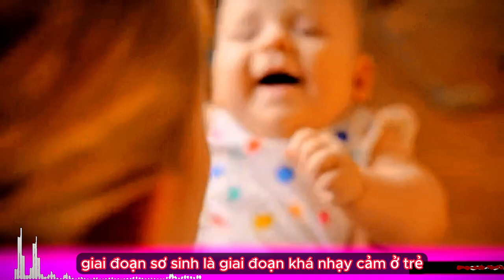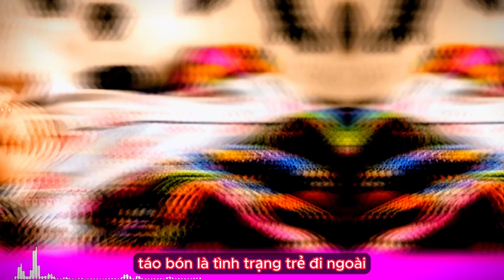Hiện tượng giãn ruột sinh lí ở trẻ sơ sinh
Chào mừng các bậc phụ huynh và những người quan tâm đến sức khỏe của trẻ sơ sinh! Trong video hôm nay, chúng ta sẽ đàm phán sâu về một khía cạnh quan trọng của sự phát triển của bé - đó là hiện tượng giãn ruột sinh lí ở trẻ sơ sinh. Điều này là một phần quan trọng của hệ tiêu hóa, đánh dấu sự bắt đầu của một cuộc hành trình khám phá thú vị với thế giới thức ăn.

Chúng tôi sẽ tìm hiểu về cách giãn ruột sinh lí ảnh hưởng đến sức khỏe và phát triển của bé, cũng như cách bố mẹ có thể hỗ trợ con yêu qua giai đoạn này. Thông qua những thông tin chi tiết và hữu ích, chúng ta sẽ cùng nhau khám phá cách làm cho giai đoạn giãn ruột này trở nên suôn sẻ và thoải mái cho bé.